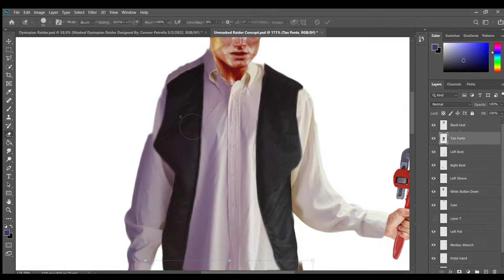Unmasked Raider || Photo bash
Created and Designed By Connor Petrella